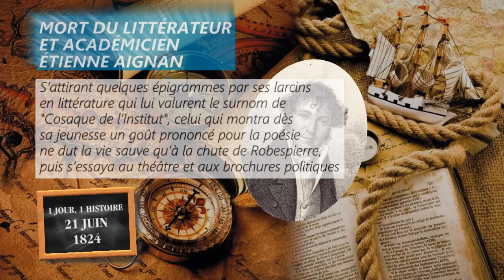21 juin 1824 : mort du littérateur et académicien Étienne Aignan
S’attirant quelques épigrammes par ses larcins en littérature qui lui valurent le surnom de Cosaque de l’Institut, celui qui montra dès sa jeunesse un goût prononcé pour la poésie ne dut la vie sauve qu’à la chute de Robespierre, puis s’essaya au théâtre et aux brochures politiques